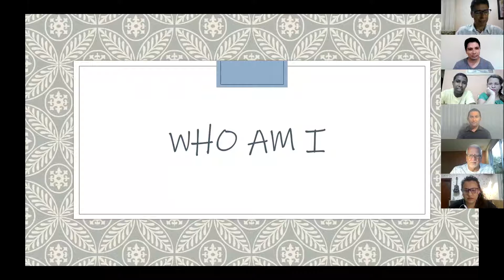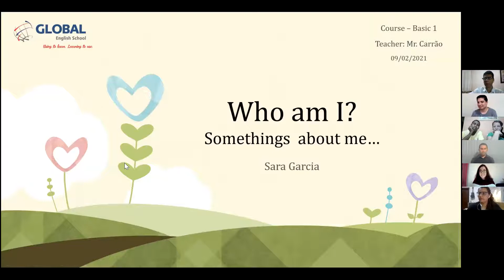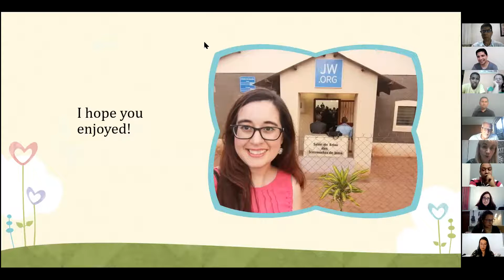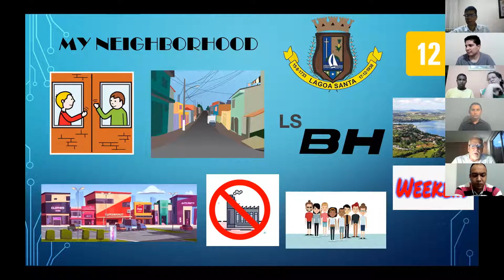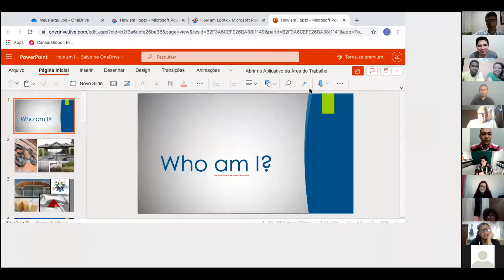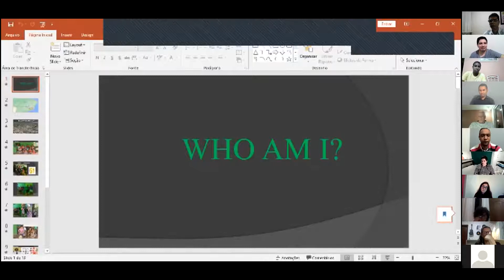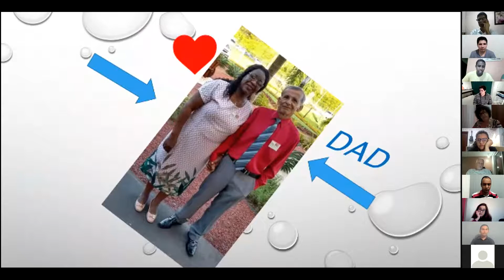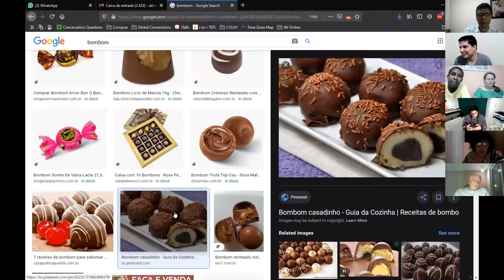VC 2021 02Feb 09th B1 Who am I with Maria from RUSSIA and Mike from MOROCCO